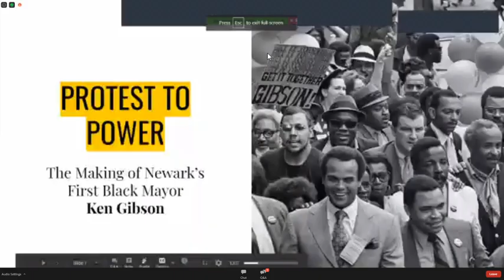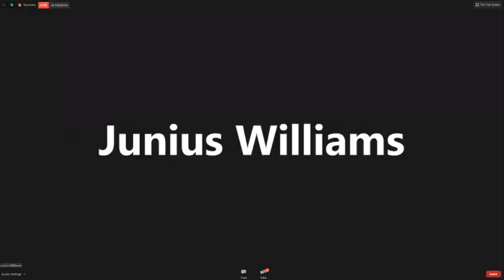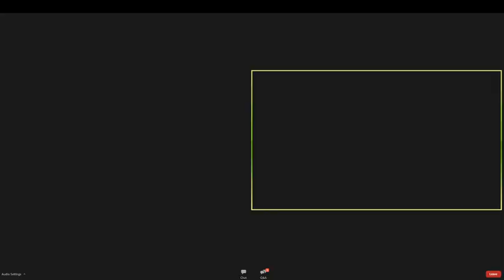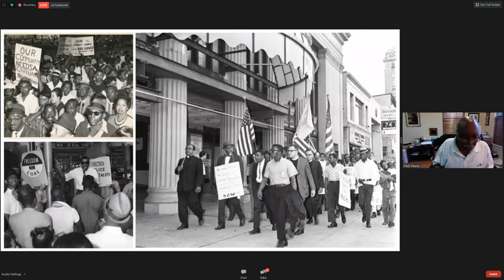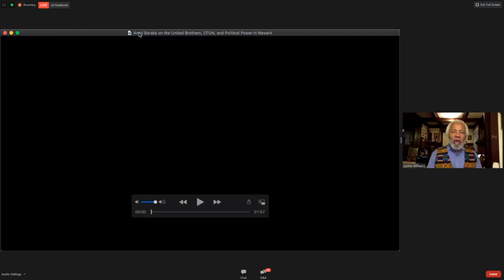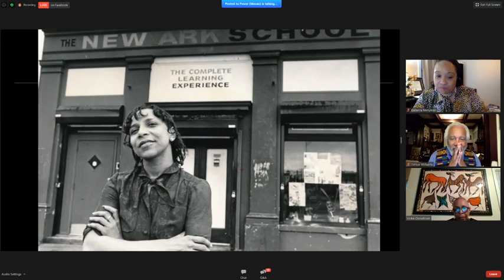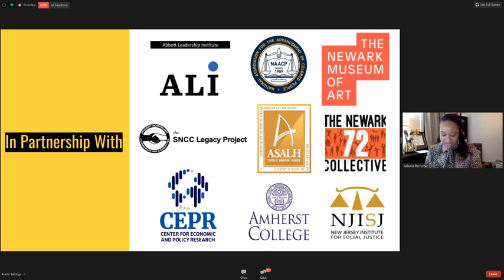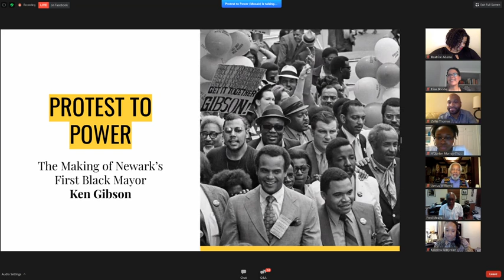Protest to Power: Lessons From Newark; The Making of Newark's First Black Mayor, Ken Gibson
What made 73% of Newark’s registered voters turn out in 1970 to elect the first Black Mayor and how do those lessons translate to the quest for power today? How does that election 50 years ago help us explain the current uprisings all over the world? How do we attract youth in the quest for power through the vote as well as through protest?

Join us for a timely, thought-provoking and engaging discussion, presented by RiseUpNewark.com, the City of Newark, and NJPAC, about these questions and others in celebration of the 50th anniversary of Mayor Kenneth Gibson’s election.

In this “teach-in”, Junius Williams, Newark Historian, and Elise Boddie, Professor at Rutgers Law School, will moderate a discussion that looks at the issues, the confrontations, the players, and the coalitions that propelled Ken Gibson into City Hall and lessons learned for today. The conversation will be among veterans of the 1960s-70s, Fred Means, Miguel Rodriguez, and Vicky Donaldson, who helped make Mayor Gibson possible; and young advocates, Zellie Thomas, Beatrice Adams, and A’Dorian Murray-Thomas, on the front lines of today’s protests with fresh eyes on political struggle. We will also be joined with opening remarks by Newark Mayor Ras J. Baraka and by the Reverend Jesse Jackson, President and CEO of the Rainbow PUSH Coalition, a timeless advocate for the importance of the right to vote.